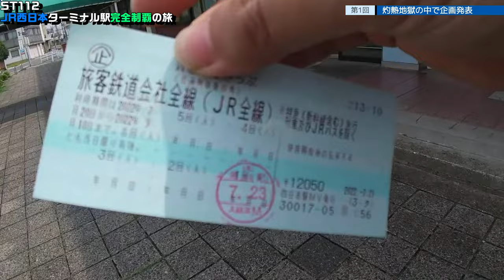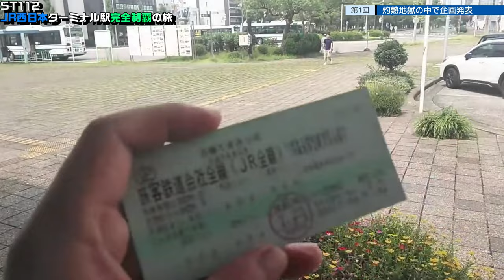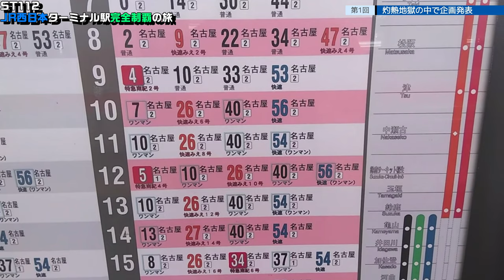ST112-1 JR四日市駅でアツすぎる企画発表【JR西日本ターミナル駅完全制覇の旅～関西・中国編～】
当動画関連サイト・チャンネルはこちら↓

関連動画はこちら↓
ST023'1　あき亀山駅～河戸帆待川駅間を散歩してみた　①駅のICOCAチャージで悲劇＆伊勢社に探訪【駅間散歩】

ST043'6「JR難波駅で分かりきった感想と意外なメリットを総括する」【急がば回りすぎた。JR四日市発　紀勢本線経由　JR難波行き】